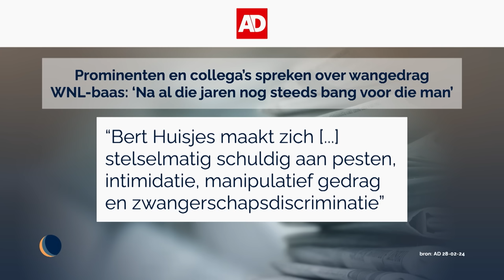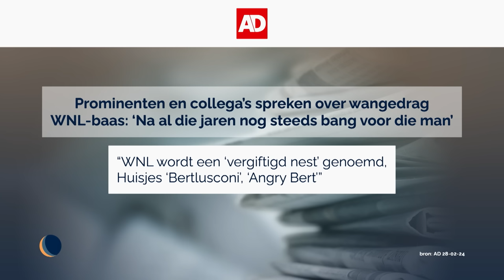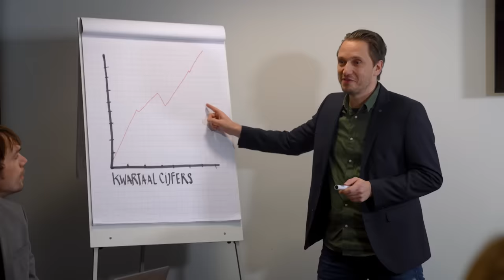Angstcultuur bij WNL | De Avondshow met Arjen Lubach (S5)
Achter de schermen van het 'vrolijk rechtse' WNL blijkt het er toch niet zo gezellig aan toe te gaan. Maar WNL zelf ziet het probleem niet zo. En Ronaldo's obscene gebaar blijkt helemaal niet zo obsceen.